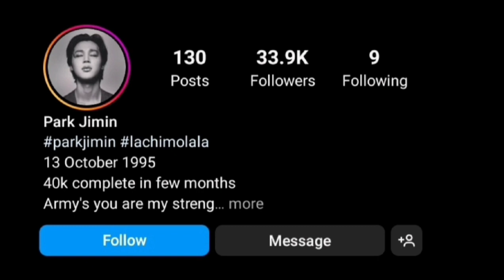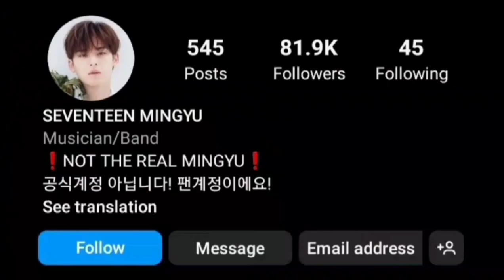Jimin Vs Mingyu lifestyle comparison 2023